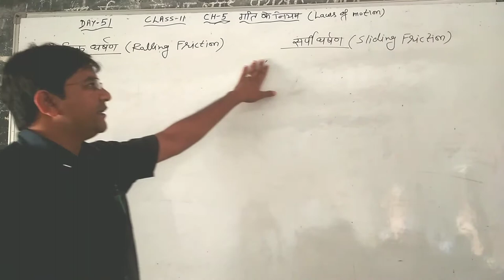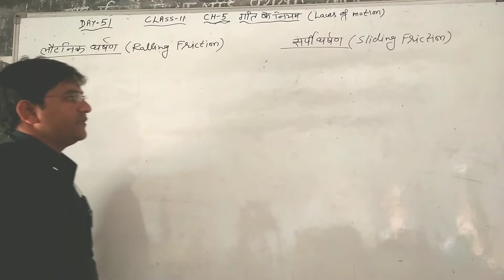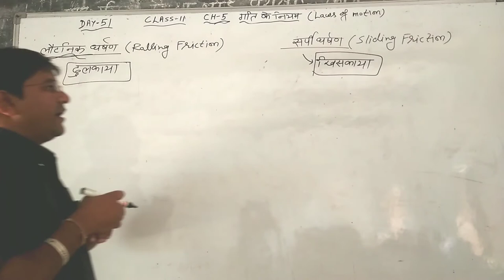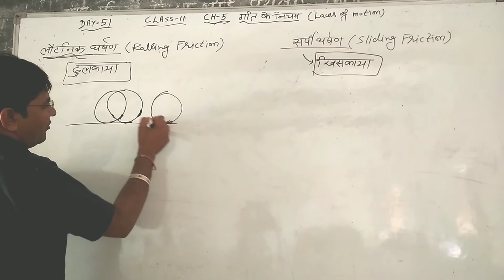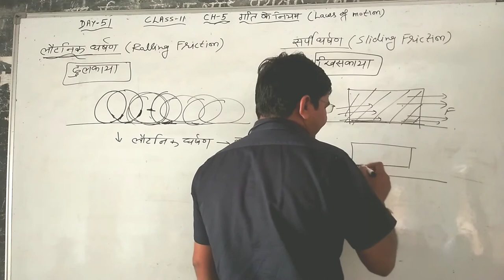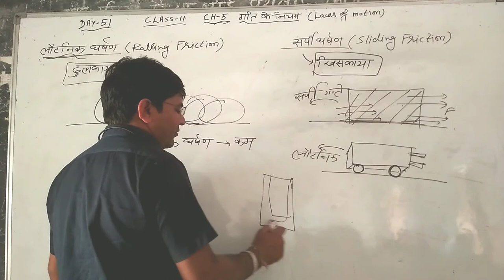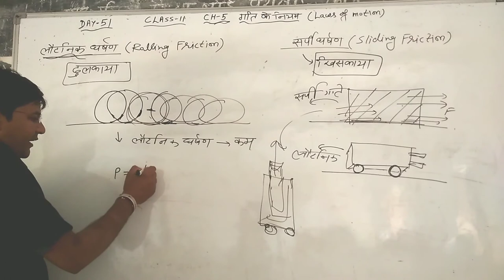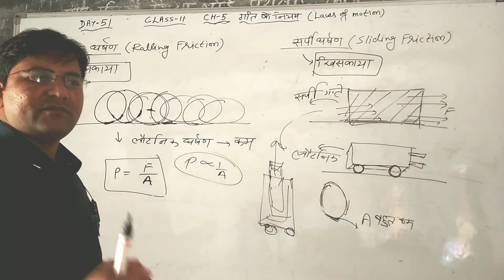Day-51{11th}Rolling friction & Sliding Friction